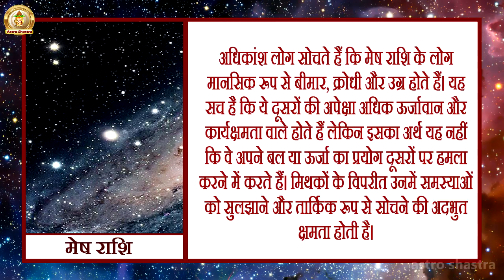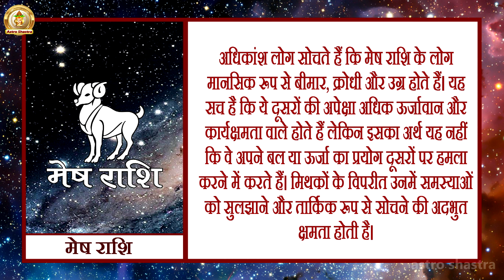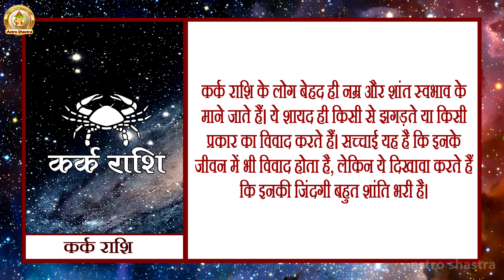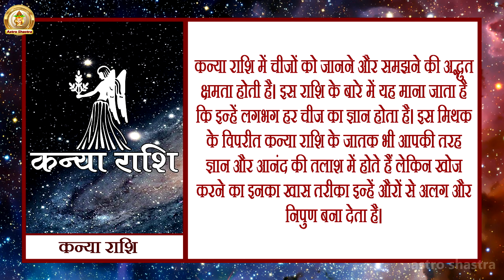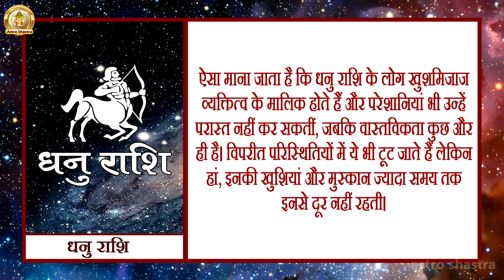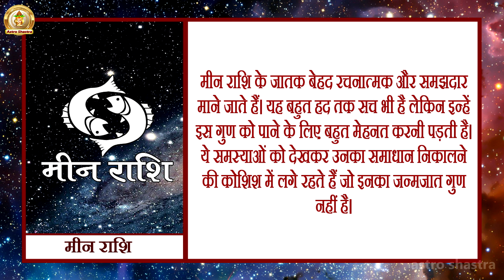✔हर राशि के बारे में आपकी यह राय पूरी तरह गलत है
✔हर राशि के बारे में आपकी यह राय पूरी तरह गलत है // Astro Shastra